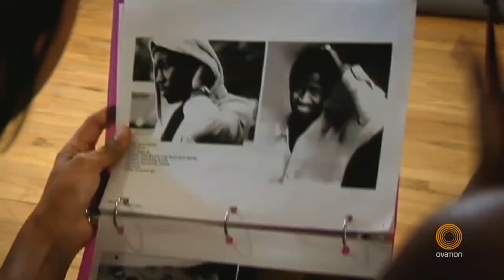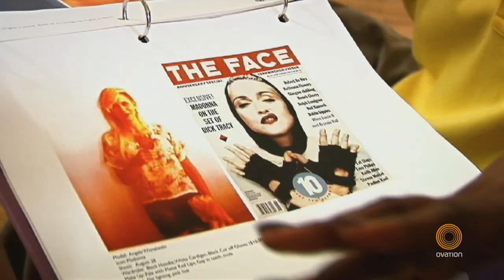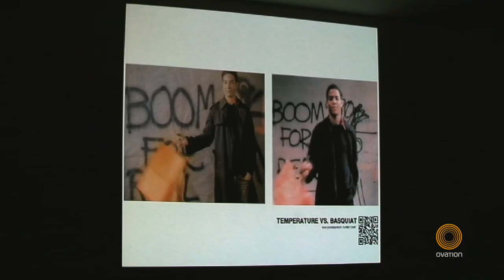The Art Direction of Ovation's Motor City Rising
Watch the premiere of Ovation's Motor City RIsing on June 1st at 10PM ET/ 7PM PT.

Motor City Rising celebrates the deep and rich human tapestry of a city as it literally rises from the ashes. The interconnecting stories of the creative thinkers, artistic innovators and Detroit residents trying to survive in a once great industrial city are all interconnected and prove that nothing is as powerful and tenacious as the creative, innovative and philanthropic American spirit.